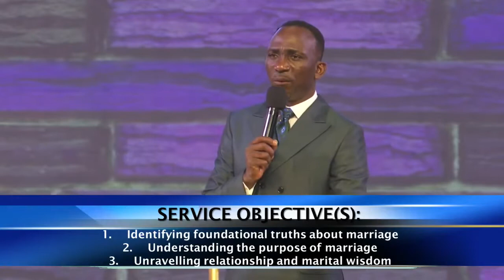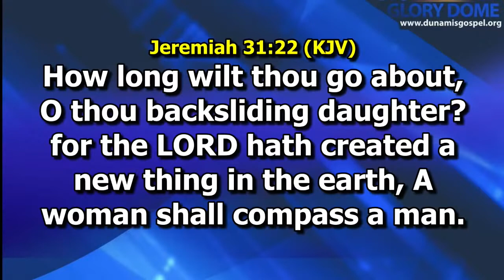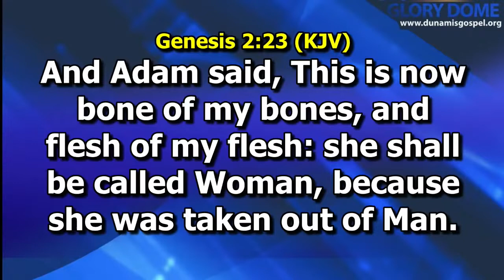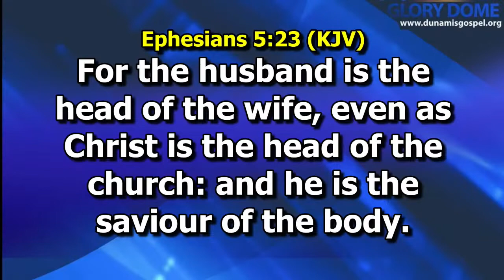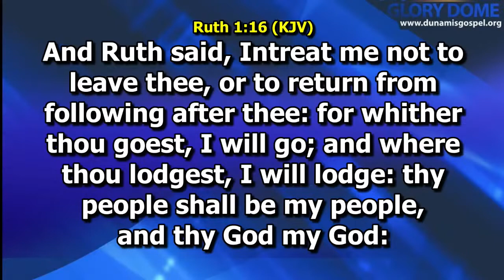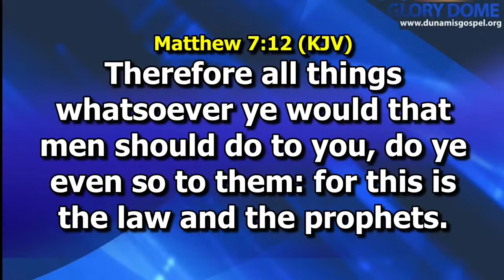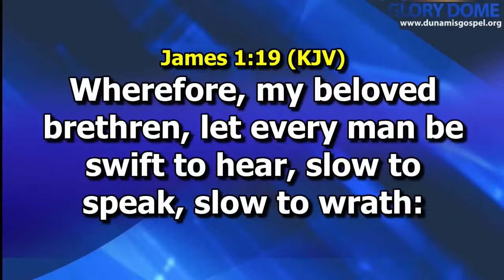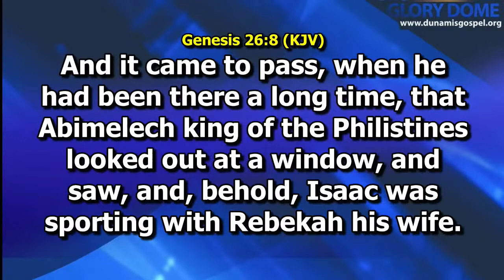RELATIONSHIP AND MARITAL WISDOM PART 2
SPEAKER: Dr. Pastor Paul Enenche
TITLE: RELATIONSHIP AND MARITAL WISDOM PART 2

This video is to help the youths/singles who intend to go into marriage to make the right choice of whom to marry and whom not to marry and also to assist the married ones/couples to build and manage their homes in a godly way.

We Are So Grateful You Could Watch our videos...Please don't forget to hit that subscribe button If you're new to get more when we publish and also share, like and join our growing community of believers. We Truly Appreciate This Privilege To Be Able To Serve You.

@Dunamis TV
OUR PURPOSE:
1) To create a video that is strictly educative and add values to our audience.
2) To create a video that is for spiritual edification and teaching purposes.
3) To create a video that is transformative in nature and has no negative impact on the original works.